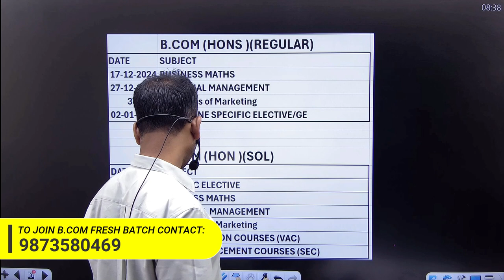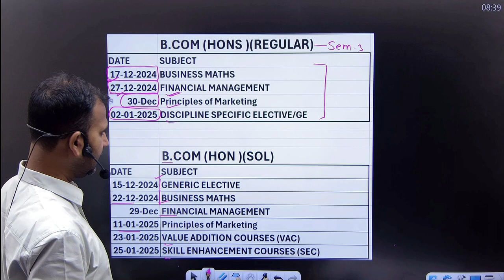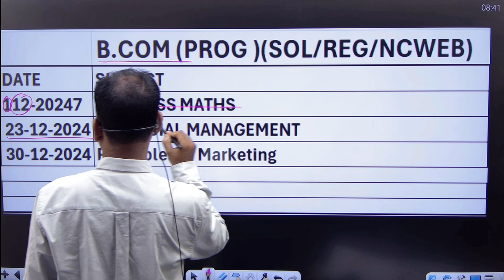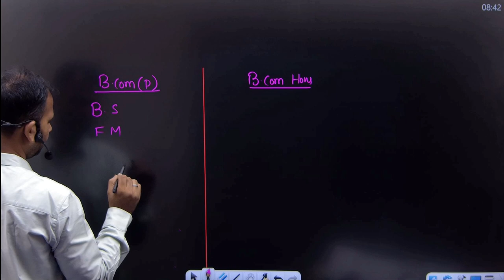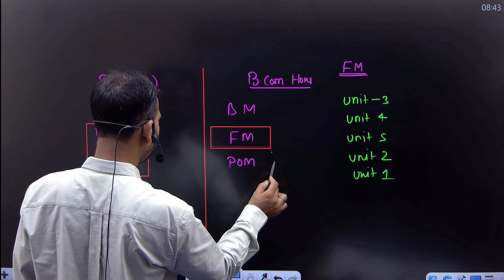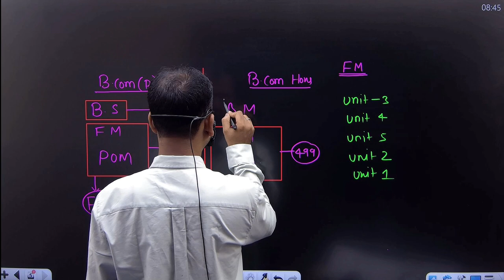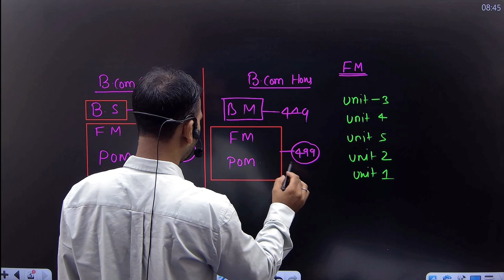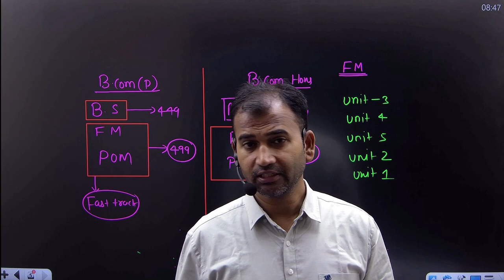Bcom Datesheet बदल गई | Date sheet update | Bcom classes | Anuj sir